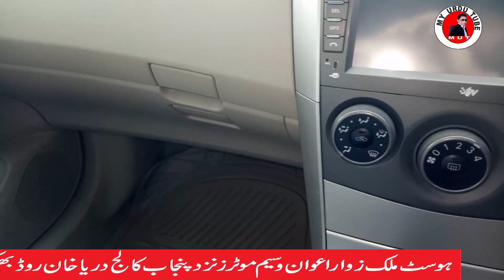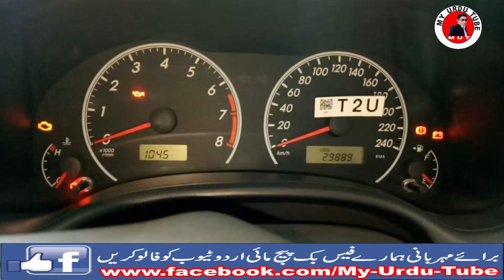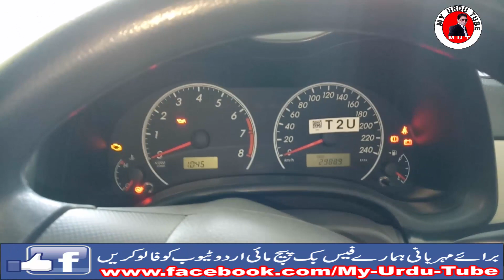toyota car 2012 !model Gl i 1.3 manual for sale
Aslamualkum my all friends how are u?
today is my topic toyota corolla gli 2012 car.
my dear followers this car is total genuine and bampar to bamper genuine.
100 prcent scratch less.
first owner have this.
first hand use.
dacouments and all taxs paid
colour silver.
registered city Lahore
this have after market  lcd and back camp has install.
1.3 liter engine Manuel transmissions.
this have 5 orignel compney fited tire in good condition.
real malig 28000 km only.